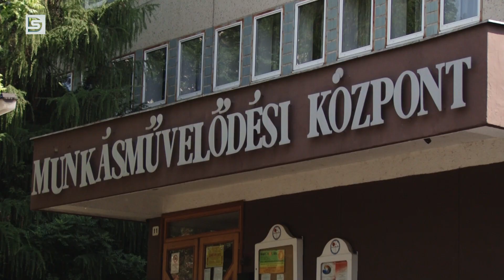DSTV | REIKI MESTER TART MAJD ELŐADÁSOKAT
Sajtótájékoztatót tartott a Munkásművelődési Központban Barta Endre humán ügyekért felelős alpolgármester. A téma ez alkalommal az intézményben induló különleges programsorozat volt – Karádi Tamás tradicionális reiki mester tart majd előadásokat május 11-i kezdettel.